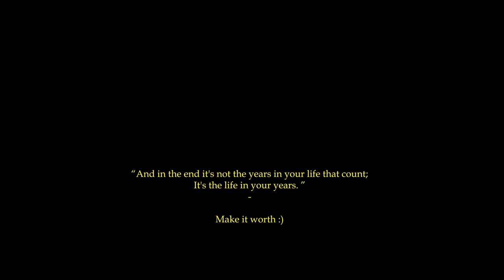Story of my life.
It was about two years ago when i decided to just go for what i enjoy doing the most. Watch how beautiful it has been since then.